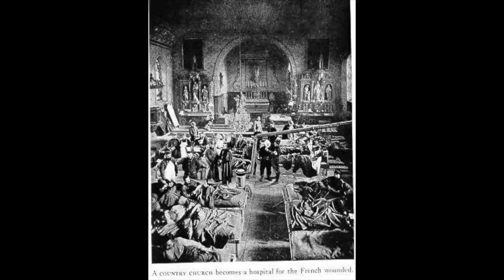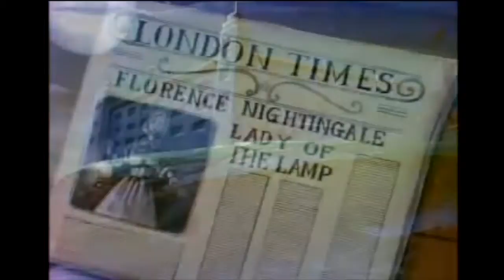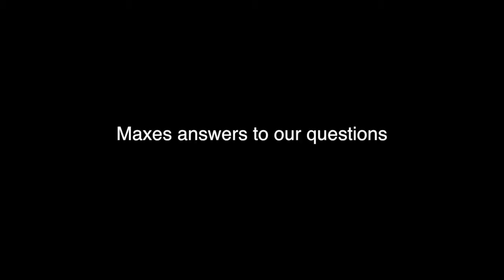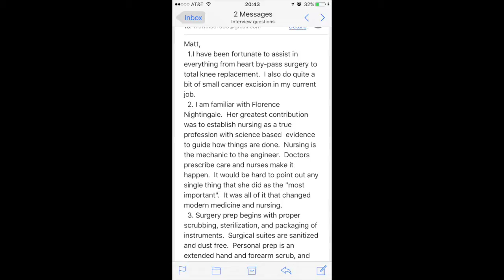Florence Nightingale-NHD- Documentary